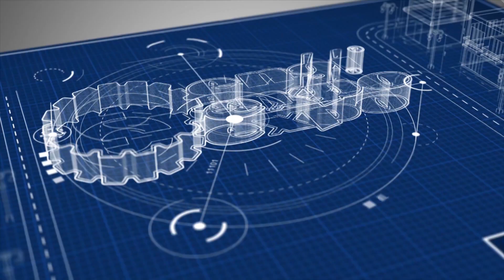Unveiling the Best Material Handling Equipment in the Industry | MARUTI ENGINEERING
MARUTI ENGINEERING Presents The Ultimate Guide to EOT & Gantry Cranes! In this video, we take you through everything you need to know about these essential material handling tools. Whether you're in the market for a new crane or just want to learn more about the different types, our comprehensive guide will provide you with all the insights you need. From understanding the basics to exploring the advanced features of EOT and Gantry Cranes, we cover it all. Watch this video to discover why MARUTI ENGINEERING is a leader in the industry, providing top-quality solutions for all your material handling needs.

𝐋𝐨𝐜𝐚𝐭𝐢𝐨𝐧: 40, Sun Industrial Park, Kubalthad, Indore Highway, Ahmedabad- 382433.